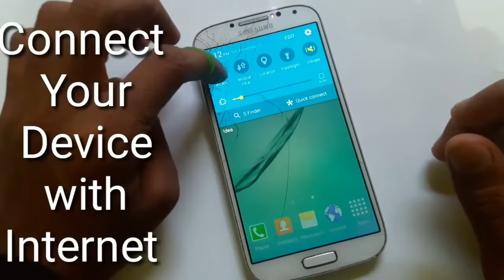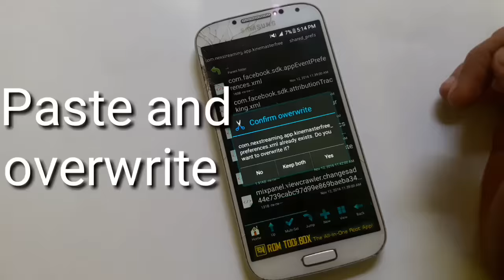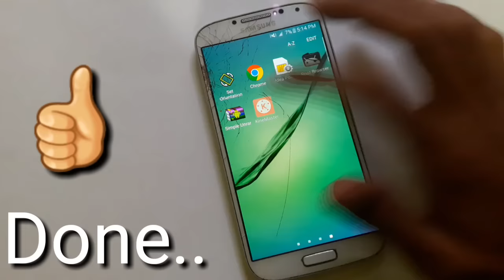Kinemaster Pro how to add Video Layer manually Any Version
How to add video Layer in Kinemaster Pro.
Now you can manually add video Layer in Kinemaster Pro video Editor.
Also you can export FHD (1920×1080) Video by Kinemaster Pro with any Device..
No matter which Device you are Using..
You can add video layer in Galaxy J2, J5, Xiaomi, LG, Samsung, Mi,...
You can also export FHD Video on Kinemaster Pro while your Device doesn't support FHD.

Process..
1. ROOT Your Device
4. Disconnect data of your device
5. Go to root Directory
6. Select downloaded .xml file and copy it in Data/data/com.nextstreem.app.kinemaster.
Done. !!!

*You have to turn off your data every time when you use Kinemaster